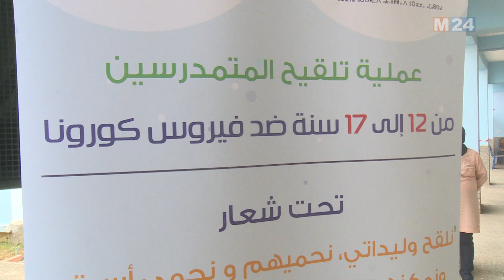سلا.. ثمانية مراكز لتلقيح 82 ألف تلميذ من الفئة العمرية 12 - 17 سنة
خصصت المديرية الجهوية للتربية الوطنية بسلا ثمانية مراكز لتلقيح 82 ألفا و333 تلميذ من الفئة العمرية ما بين 12 و17 سنة